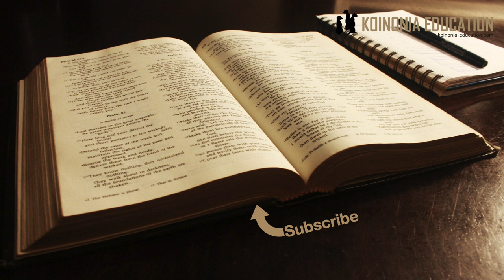Ubatizo Kiingilio Katika Agano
NOtes zangu pamoja na maandiko ninayoyapitia unayapata ukifuata link hapo chini